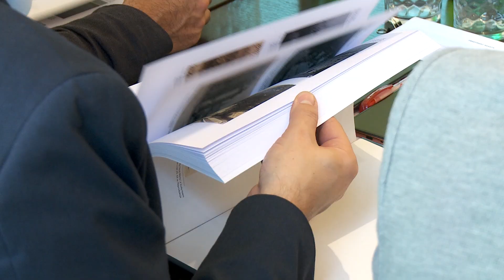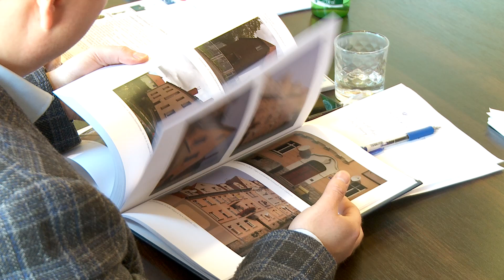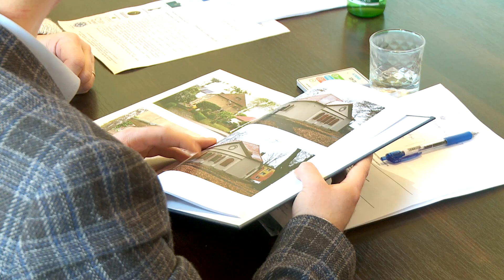Kulturowe wartości Bolesławca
Bolesławiec, jako jedyne miasto w Polsce, posiada "Studium ochrony wartości kulturowych". Przygotowane zostało przez wrocławski oddział terenowy Narodowego Instytutu Dziedzictwa oraz bolesławieckie Muzeum Ceramiki. Jest zaś efektem pilotażowego programu ministerialnego. Jego opracowywanie trwało dwa lata.